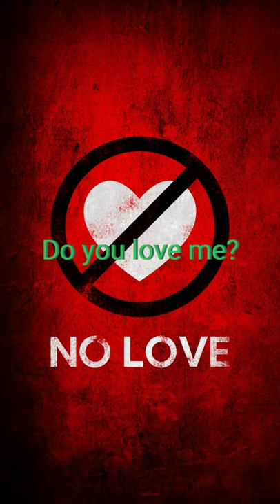Herkesin aradığı şarkılar #43